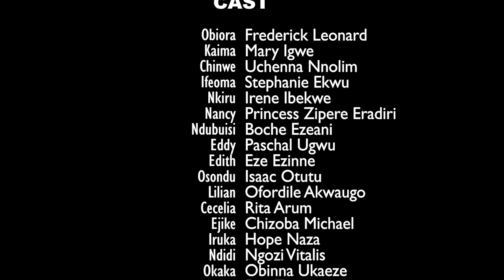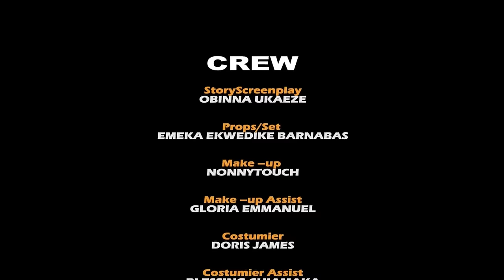The Rich Man Pick Her Up From D Street Where She Is Begging For Money & Clean Her Up To Be His Wife